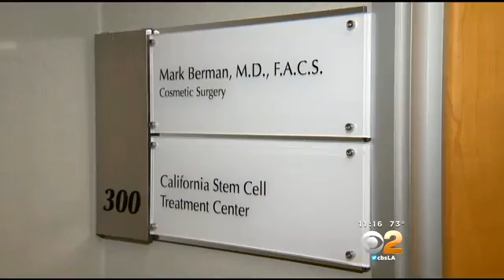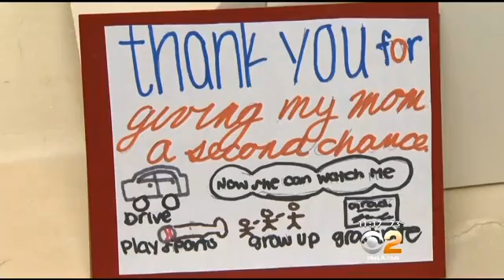Stem Cell Therapy Saves Eyesight Of Fountain Valley Mother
Stem cell therapy saved the eyesight of a Fountain Valley mother. CBS2's Lisa Sigell reports.